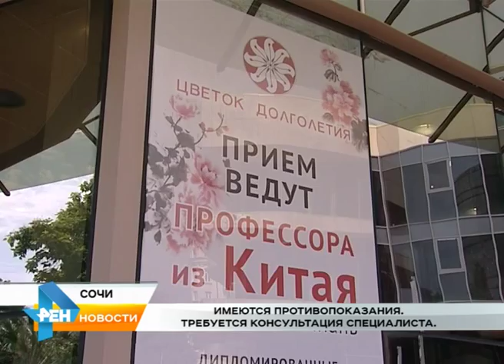Восточная терапия доступна в Сочи. Новости Сочи Эфкате